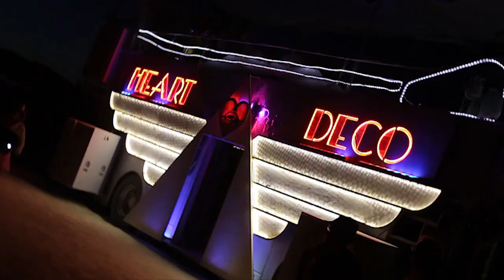Inside Burning Man 2011 - Rites of Passage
Soundtrack: Arno Cost - Exclusive Daft Punk Rework